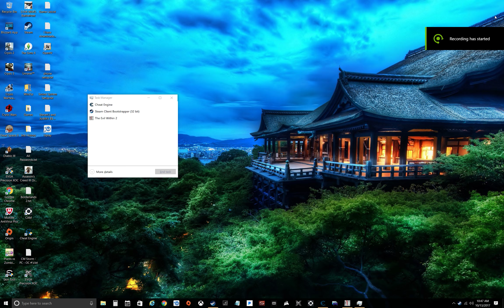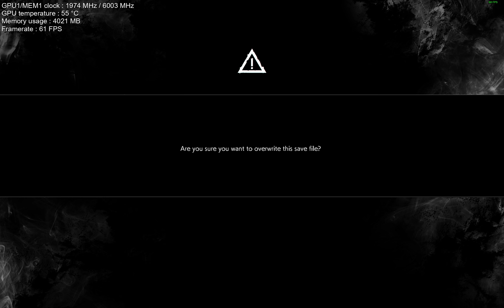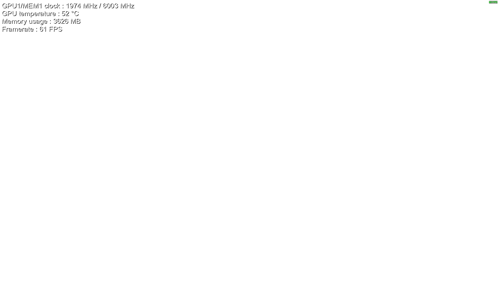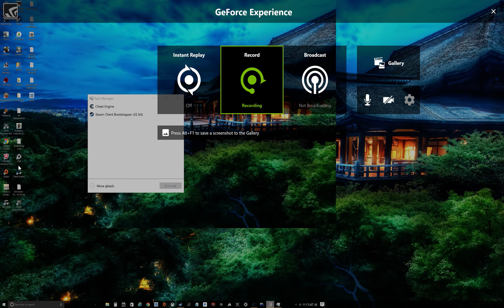The Evil Within 2 - PC - Part 2